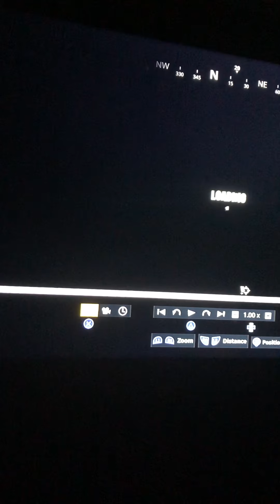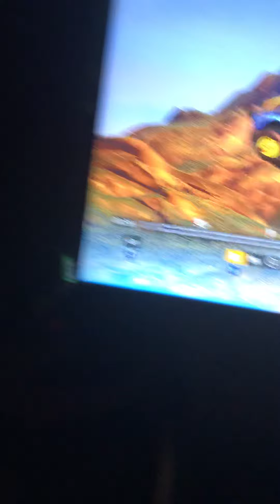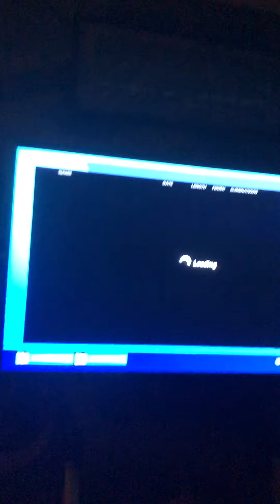August 5, 2019